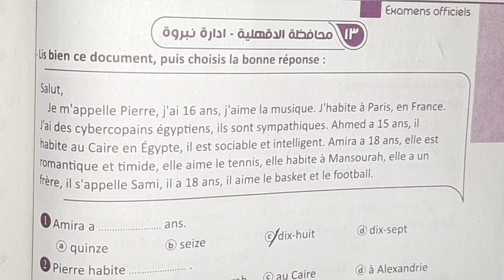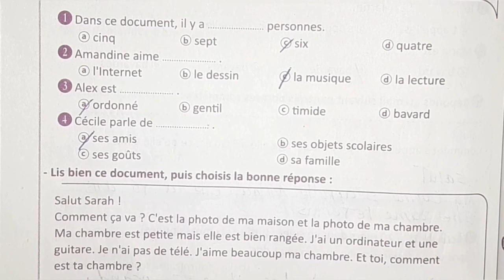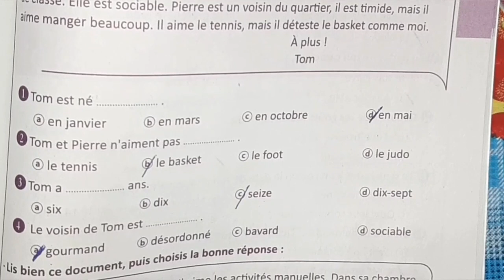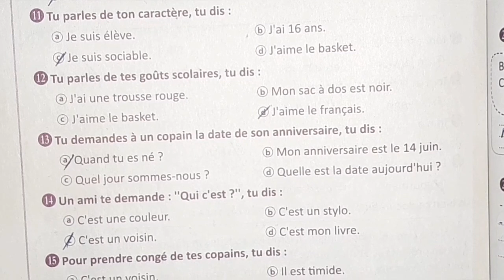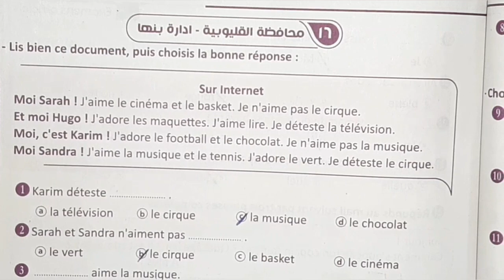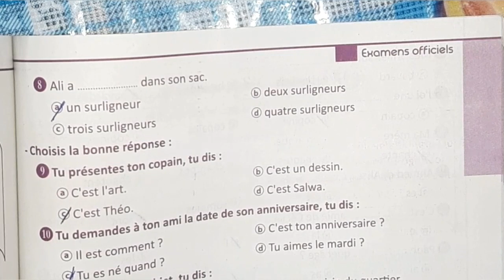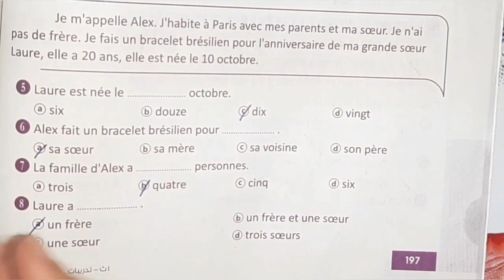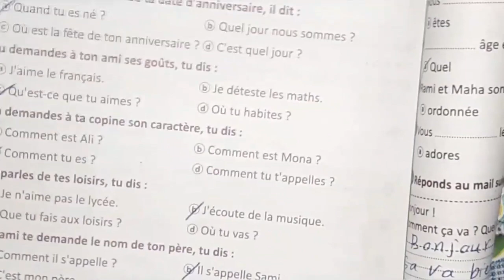حل ٥ محافظات مراجعة من كتاب Bravo الجزء التالت من صفحة ١٨٥إلي ١٩٩ لأولى ثانوى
حل خمس محافظات مراجعة من كتاب برافو للصف الاول الثانوى الجزء التالت من صفحة ١٨٥إلي ١٩٩.
فيديو حل ٦ محافظات  مراجعة من كتاب برافوالجزء
الاول اولى ثانوى .

فيديو حل ٦ محافظات مراجعة من كتاب برافو الجزء التانى من كتاب برفو اولى ثانوى .

أسس نفسك مع مكتبة الفرنساوي.

موسيقى: Smile
عازف: Gabriel